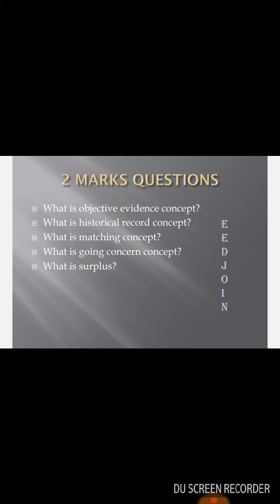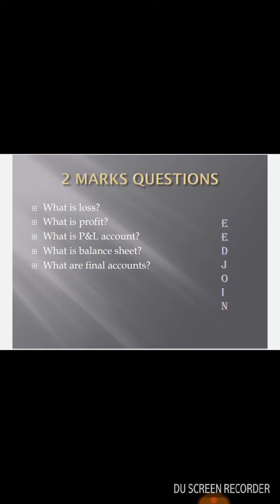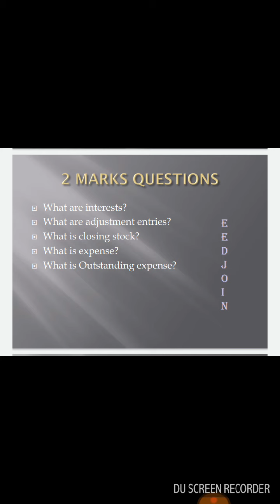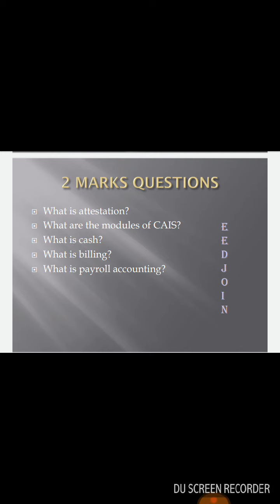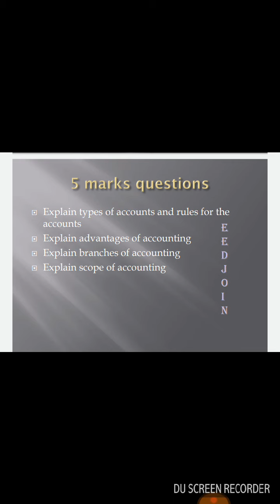B Com 6 sem RCU unit 1 Accounting Information System important questions ‎@EEdjoin